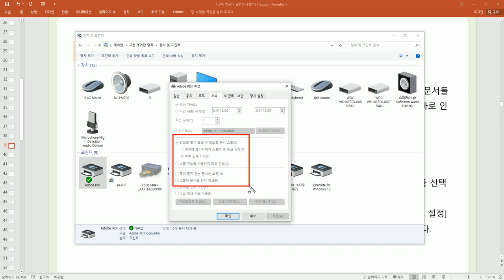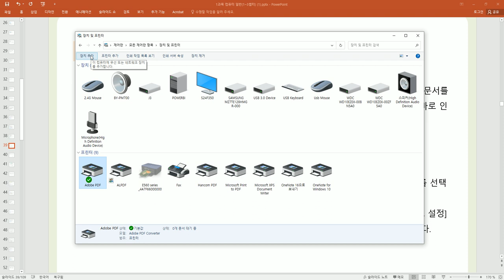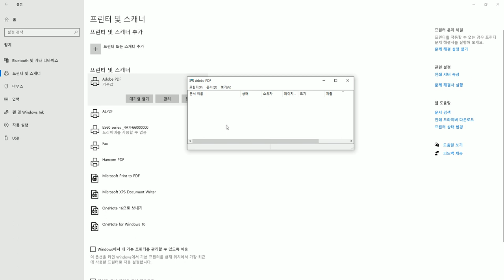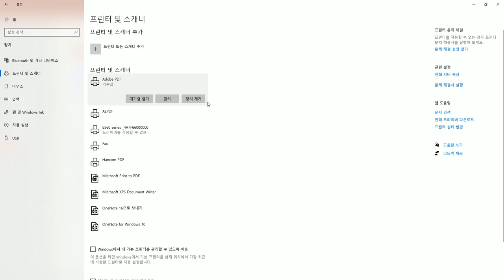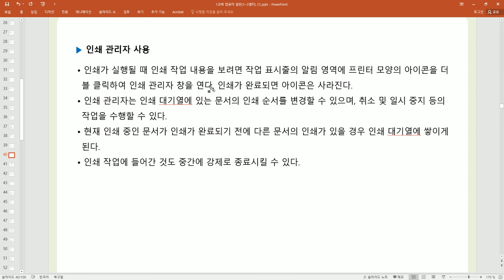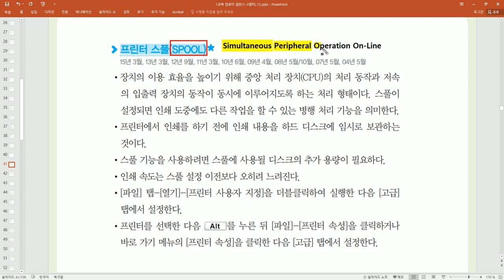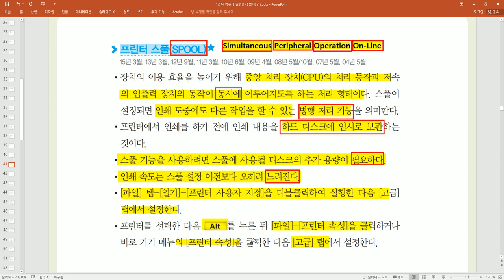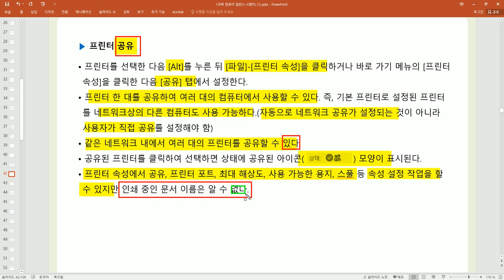[컴활2급필기] POINT 016 인쇄